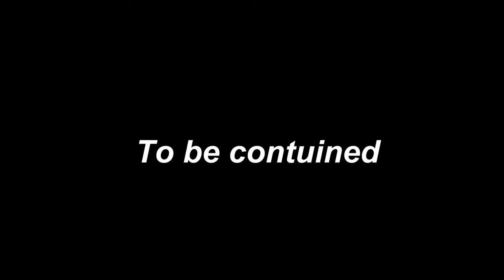WE'RE LOSING OUR MINDS!!! | Chained Together